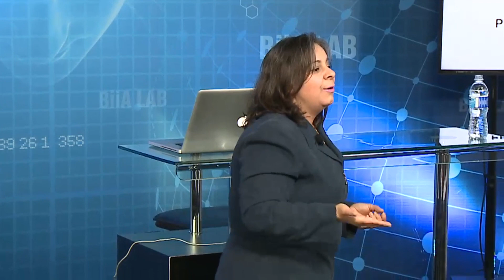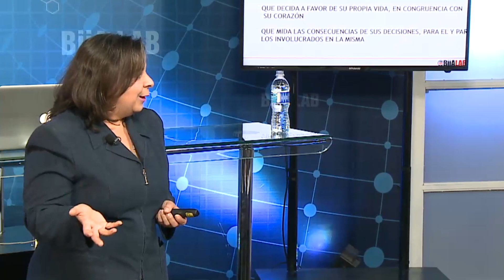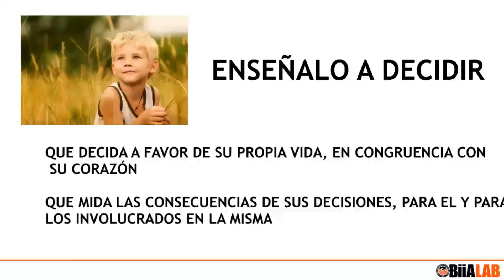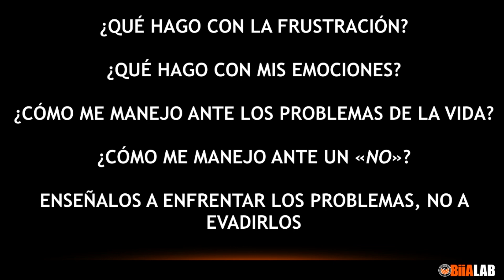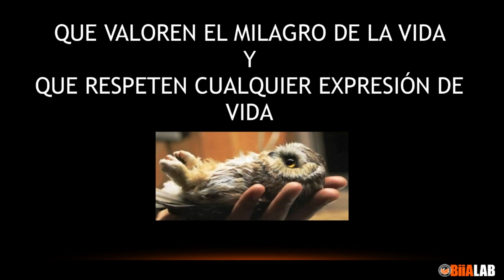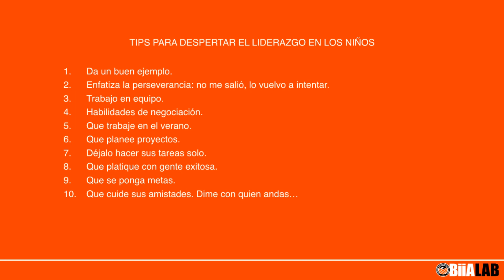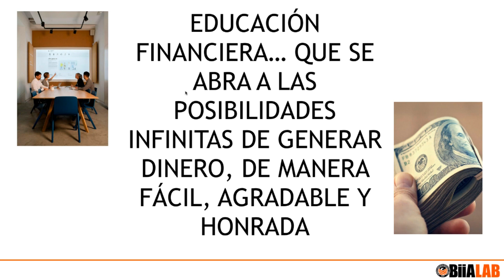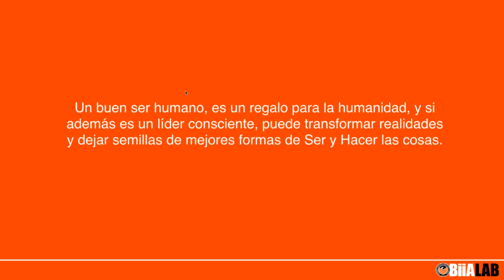Martha Novoa "Pequeños Líderes"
Los niños son el futuro de la sociedad y debemos apoyarlos y guiarlos para lograr personas de éxito, tanto en lo personal como en lo laboral.